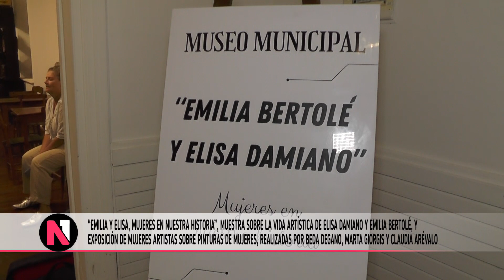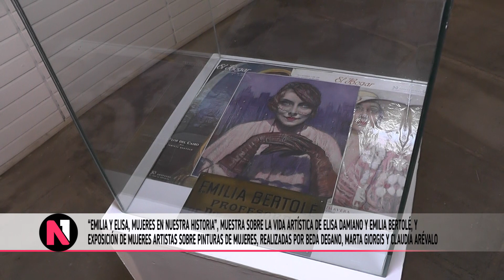APERTURA DE MUSEO Y MUESTRA POR EL DIA DE LA MUJER